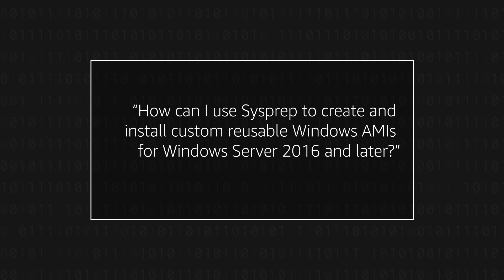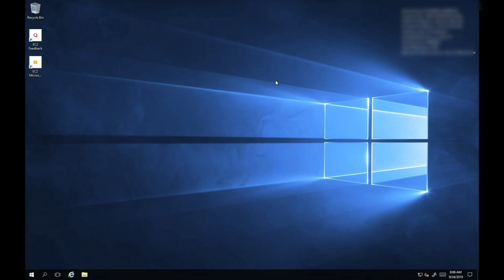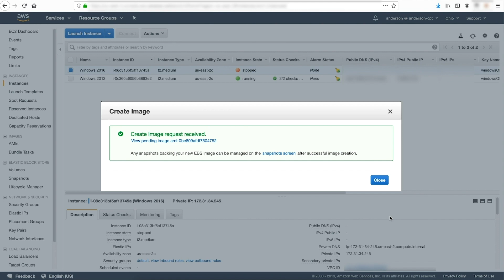Use Sysprep to create and install custom reusable Windows AMIs for Windows Server 2016 and later.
For more details see the Knowledge Center article with this video
Anderson shows you how to use Sysprep to create and install custom reusable Windows AMIs for Windows Server 2016 and later.